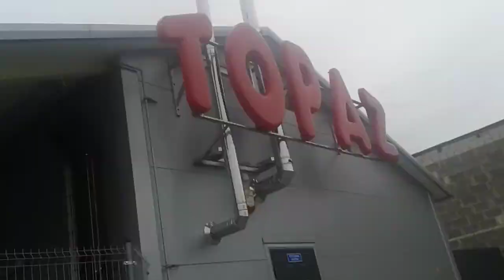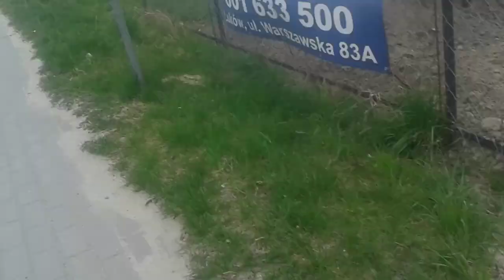Czas zacząć weekend - Vlog 1